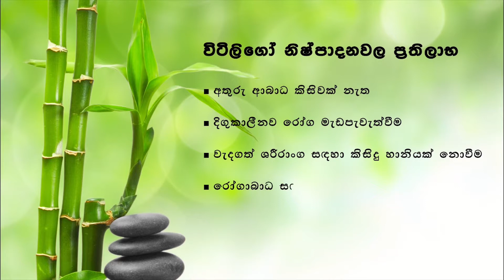Ayush Ayurveda - Product Range